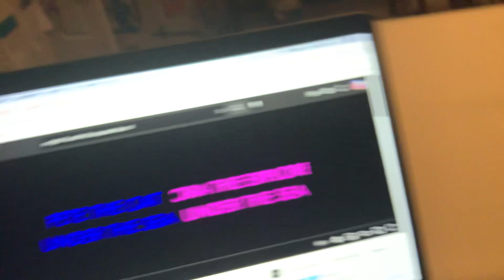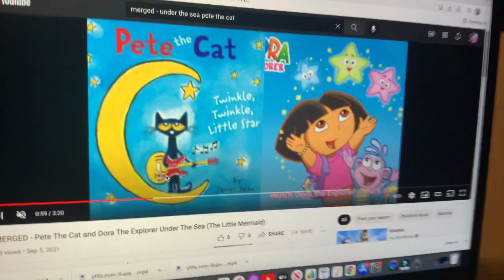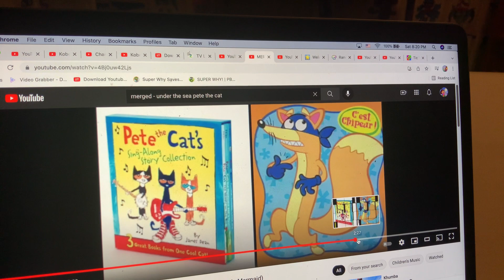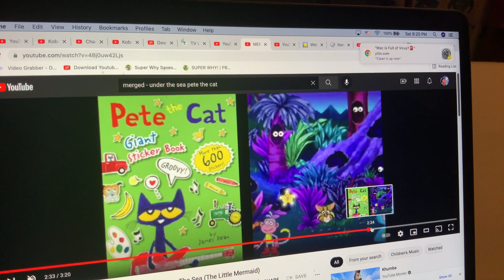MERGED - Pete The Cat and Dora The Explorer Under The Sea (The Little Mermaid)